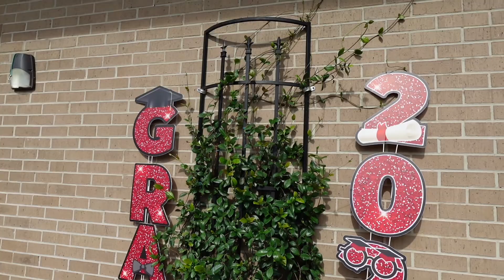Watching Jake Graduate!!!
Video is just for memories!